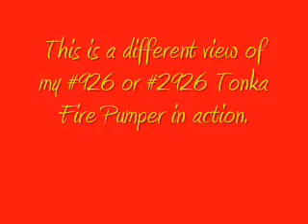05-28-2008 Video of Tonka Fire Pumper in action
This is a two part video of my #926 or #2926 Tonka Fire Pumper in action. The two parts are on this video. My #2998 Tonka Aerial Ladder is in the video.